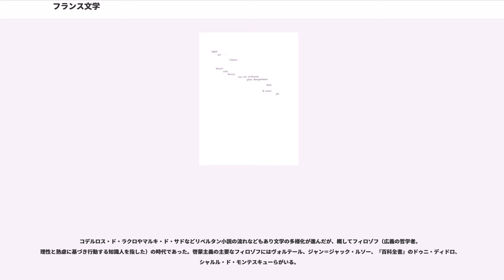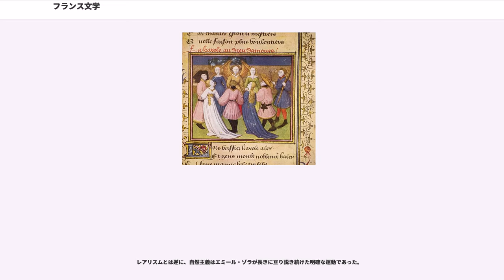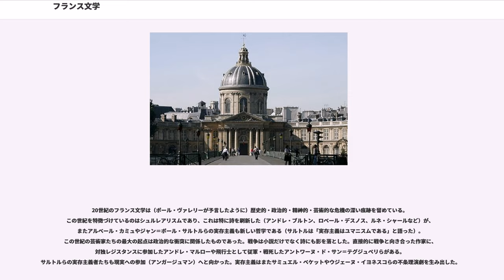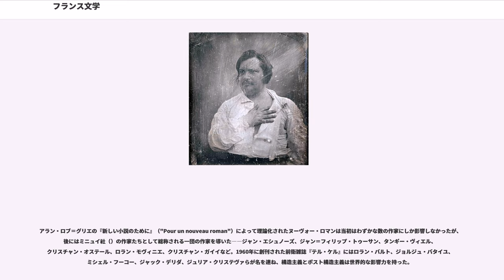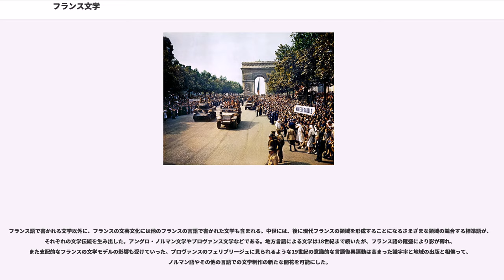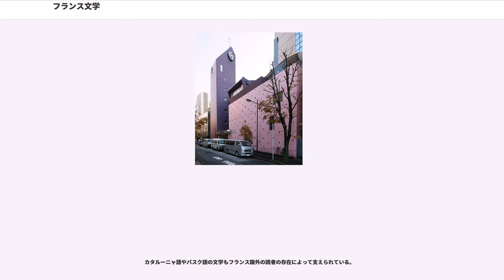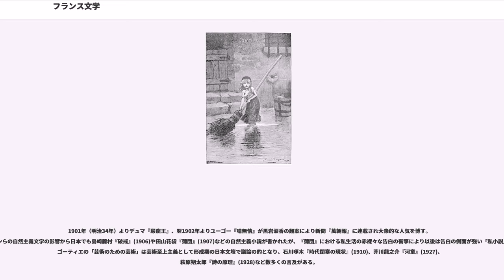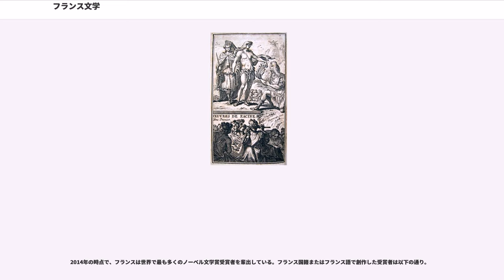フランス文学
フランス文学（フランスぶんがく、）は、フランス国籍の作家もしくはフランス語によって書かれた文学作品の総体である。仏文学（ふつぶんがく）ともいう。その歴史は中世の古フランス語に始まり今日まで続いている。ベルギーや西アフリカ諸国などフランス国外のフランス語圏文学（）や、ブルトン語やオック語などフランス国内のフランス語以外による文学も存在する。

またそれらの作品や作家を研究する学問も指し、その研究者をフランス文学者（仏文学者）と呼ぶ。

フランス語は俗ラテン語から派生したロマンス諸語の1つであり、ケルト語と古フランク語の強い影響を受けていた。842年のストラスブールの誓いの文書のうちの1つがロマンス語（フランス語の「先祖」）で書かれた知られている限り最初の完全な文書である。今日「文学」と考えられているテクストとして、現存する中で最古のものは『聖ユーラリーのセクエンツィア（もしくはカンティレーナ）』であり、881-882年頃に書かれた。29行からなる宗教・教育的なラテン語詩の単純な翻案であった。

フランス文学の最初の偉大な作品群が出現するのは中世中期の11世紀、侵略・無政府・伝染病の時代の後に農業が発達し、人口が増大した時代であった。

武勲詩は公衆の前で歌われることを目的とした数千行から成る長詩であり、「武勲」（geste）は戦争での功績を意味した。伝説と歴史的事実をないまぜにした叙事詩の形で、過去の戦争での功績を詳しく語り、騎士道的理想を強調した。最も古く最も知られているものは11世紀に書かれた『ローランの歌』であり、シャルルマーニュの軍勢の功績を理想化して語っている。

12世紀に出現した宮廷風恋愛文学（）はただ1つの、完璧な、そしてしばしば不幸な恋愛の崇拝を主な主題としていた。古代に起源を持ち、十字軍の帰還に伴い東洋の影響を取り込み、ケルト文化からも着想を得ていた。『トリスタンとイズー』の伝説は、恋人たちの死に終わる完全にして果たし得ぬ恋愛を物語る。これらの詩はトルヴェールとトルバドゥールたちによって君主たちの宮廷で歌われた。クレティアン・ド・トロワ(1135?-1190?)は恐らく最初のフランス文学の騎士道物語作者であろう。『イヴァンまたは獅子の騎士』『ランスロまたは荷車の騎士』『ペルスヴァルまたは聖杯の物語』などの物語はこの文学ジャンルの典型的な例である。13世紀初頭に始まるアレゴリー的な長詩『薔薇物語』は宮廷風恋愛のテーマを対象とする書き物としては最後のものの1つであり、その短い（4058行）冒頭部はギヨーム・ド・ロリスによって書かれた。ジャン・ド・マンによって引き継がれた残りの部分（約18000行）は対照的に驚くべき女嫌いの諸節（特に「老女」のそれ）を含み、その上社会批評的な議論も織り交ぜられている。
ほぼ同時代、理性を持った動物たちの冒険を語る一群の詩である『狐物語』が書かれた。狐・熊・狼・鶏・猫などがおのおの、不誠実・純朴・悪賢いなどの人間的な性格を持つ。匿名の作者はこれらの詩の中で封建的な価値や宮廷的なモラルを嘲笑した。

フランス語で書かれた年代記の最初のものは12世紀の十字軍の物語である。ジョアンヴィルがサン＝ルイの生涯を描いたものなどのように、これらの物語の一部は道徳的な目的を持ち、語られる事実を少々理想化もしていた。百年戦争（1337年 - 1453年）はジャン・フロワサール（1337年 - 1410年?）によって2冊の『年代記』として物語られた。詩人ユスタシュ・デシャンは百年戦争の間の社会と精神構造を証言した。

百年戦争終結後、詩人フランソワ・ヴィヨン（1431年 - 1463年?）はこの時代の混乱と動乱を表現した。高貴な生まれを持つ孤児にして良き生徒であったが、後に窃盗と殺人で断罪された。博識であると同時に大衆的でもあったその作品は、その時代の不正義への反逆を表していた。

中世全期を通して宗教劇が発達し、聖史劇や、クリスマスや復活祭やキリストの昇天などの宗教的な祭日を上演した。先の文学ジャンルがどちらかと言えば貴族的であったのとは対照的に、宗教劇はより多くの人々を対象としていた。宗教劇とは別に、笑劇と呼ばれる滑稽な劇が15世紀に出現し、宗教的権威からの激しい攻撃を受けた。

16世紀はフランス・ルネサンスの世紀であり、ユマニスムの原則が文学に深く痕跡を残すようになる。古代のテクスト（ギリシア語、ラテン語、ヘブライ語）への回帰、知識欲、明白な享楽主義、中世文学と異なる形式と主題への一新などである。

詩ではクレマン・マロ、ジャン・ド・スポンド、アグリッパ・ドービニェ、プレイヤード派の詩人（ピエール・ド・ロンサールやジョアシャン・デュ・ベレーなど）ほか、重要な詩人が数多く出現した。プレイヤード派が用いたアレクサンドランはフランス詩の代表的な形式となった。

小説では『デカメロン』の影響を受けたマルグリット・ド・ナヴァルの『エプタメロン』と、そして特にフランソワ・ラブレーの哄笑に満ちた5巻本『ガルガンチュワとパンタグリュエル』が重要である。巨人パンタグリュエルは先述のようなルネサンス的人間像を体現していた。

ミシェル・ド・モンテーニュの『エセー』（随想録）は哲学と自伝の中間に位置する重要な作品である。『エセー』はフランス最初の自伝の1つでもあり、『エセー』の企図、すなわち自己を知るだけでなく人間そのものを知ろうとするモラリスト的なあり方はフランス文学の伝統となっており、人間をその美質のみならず欠点をも含めて描き出そうとした後のジャン＝ジャック・ルソーの『告白』（1776頃）などにも広く見出される。

17世紀には2つの競合するが同時に相補いもする、2つの大きな潮流があった。バロック文学と古典主義である。ユグノー戦争などの宗教戦争による混乱や、天動説の否定に代表される科学の発達などによる価値観の揺らぎは、自由奔放・不規則・虚無・矛盾などを特徴とするバロック文学を生み、ルイ14世即位の前後を境目に、古代に範を取り調和を主んじる古典主義がこれを置き換えてゆくが、また（ピエール・コルネイユのように）双方の潮流に同時に影響を与えた作家たちもいたので、相補的でもあった。

1635年に、アンシャン・レジーム下でフランス語の純化と標準化を目的とするアカデミー・フランセーズが設立され、フランス語とその文学の地位向上に資すと共に、文学の領域に規範意識が持ち込まれるようになる。古典主義を巡っては『ル・シッド』論争や新旧論争などが激しく戦われ、世紀末には既に啓蒙主義の先触れとなる思潮が文学に現れてくる（ジャン・ド・ラ・ブリュイエールなど）。

この時代の文学上重要な人物にはピエール・コルネイユ、ジャン・ラシーヌ、モリエール（古典主義の三大劇作家）、ブレーズ・パスカル、ラ・ロシュフコー、ジャン・ド・ラ・フォンテーヌ、ニコラ・ボアロー＝デプレオー、ジャン・ド・ラ・ブリュイエール、ラファイエット夫人、セヴィニエ侯爵夫人マリー・ド・ラビュタン＝シャンタル、レー枢機卿などがいる。

18世紀は啓蒙思想（ 「光」）の世紀と呼ばれる。この「光」というメタファーによりこの世紀は、ルネサンスの精神と前世紀のデカルト主義を通じ、蒙昧（「闇」――蒙昧主義と偏見）に対する理性の勝利を確立しようとした。啓蒙思想はヨーロッパの現象であるが、この時代フランス語はヨーロッパのリングワ・フランカの地位を獲得しており、フランスの哲学者たちが世紀の思想を最も良く結晶化させ、フランス革命を越えてヨーロッパと全世界に恒久的な影響を残すことになる新しい諸価値を浮き彫りにした。

コデルロス・ド・ラクロやマルキ・ド・サドなどリベルタン小説の流れなどもあり文学の多様化が進んだが、概してフィロゾフ（広義の哲学者。理性と熟慮に基づき行動する知識人を指した）の時代であった。啓蒙主義の主要なフィロゾフにはヴォルテール、ジャン＝ジャック・ルソー、『百科全書』のドゥニ・ディドロ、シャルル・ド・モンテスキューらがいる。

19世紀は数々の傑作を生んだ重要な世紀であるが、我々にも近いこの文学時代は包括的な理解が難しいものであり続けている。多くの文学...